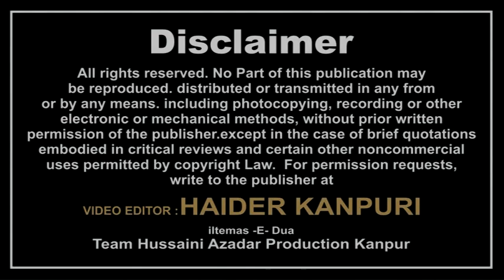Zafar Nasirabadi | International Jashn-E-Noor 2018, Auditorium AIWAN-E-GHALIB, I.T.O. New Delhi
International JASHN -E- NOOR 2018
Location : Auditorium AIWAN-E-GHALIB, I.T.O. New Delhi, India
On : 05th MAY 2018 - Saturday
Convener : HUM AUR AAP
Khadim -E- Ghazi : SYED ZULFIQAR ALI "Chhamman"
Camera : SHAWEZ ABBAS RIZVI, SHABBAR HUSSAIN, SHABBIR HUSSAIN
Managing Director : MOHD SADIQ AMIN RIZVI
General Manager : SYED ALTAF HUSSAIN RIZVI
Video Editor : HAIDER KANPURI

Aijaz(Josh-e-Azza) 2018
Ashfaq-Marchant 2018
Awaz-e-Karbala 2018
Nawshad Hussaini(Kashmir)
2018 Nayab Ali Naqvi 2018
nohay 2018
nohay 2018
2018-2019 farhan ali waris official noha 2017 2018
album
naat qawali
duwa
salawat
ibadat
karbala
matamdari